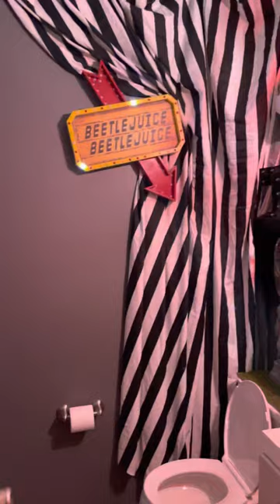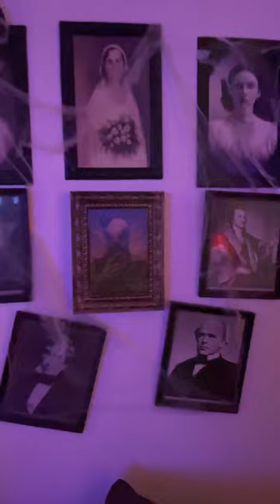Tidd’s Traveling Trunk Show Halloween 2022